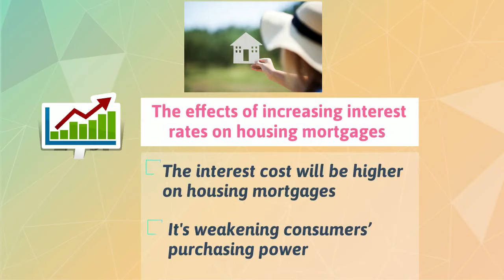Arcadia Market Update | 亚凯迪亚房地产市场更新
🏠 Buying a Property? ✅
🏠 Selling a Property? ✅
📈 Or thinking about Investing in Real Estate? ✅
👍 Contact Mimi Song Today for All your  Real Estate Needs 👍

RE/MAX Premier Properties